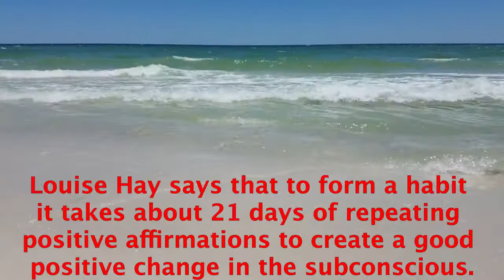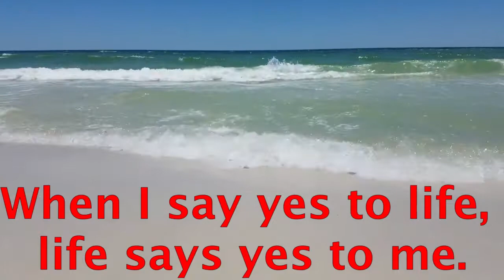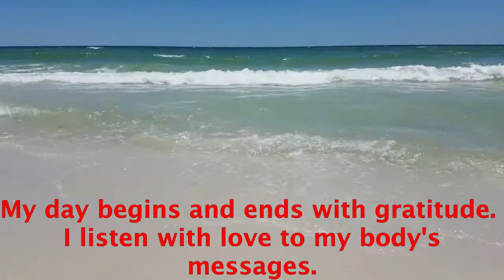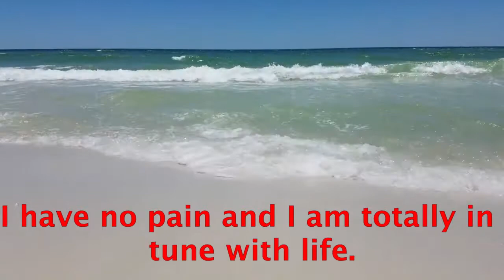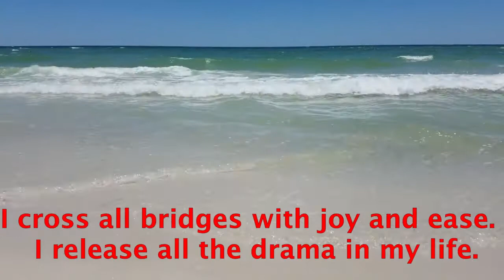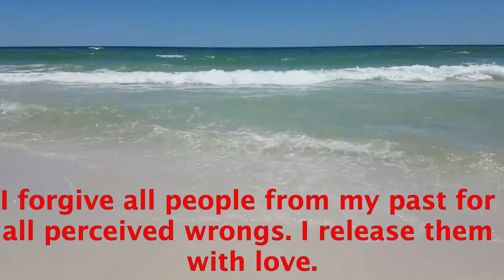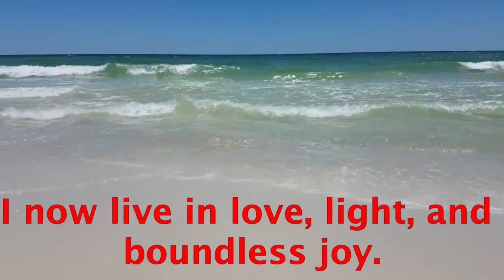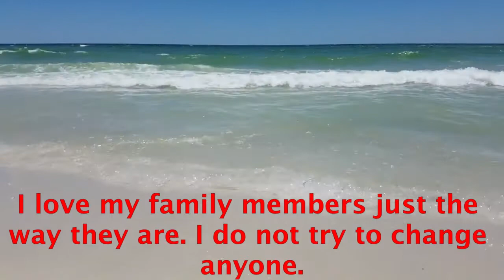101 BEST POSITIVES AFFIRMATIONS OF LOUISE HAY. LISTEN 21 DAYS #38.- raúl pipaon ibañez - goldenphi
This work is a compilation of Louise Hay's 101 best affirmations. Louise Hay says that to form a habit it takes about 21 days of repeating positive affirmations to create a good positive change in the subconscious. Each affirmation would be like planting a seed in the subconscious. When you repeat the affirmations it is as if you are affirming them giving the seed light and water in the soil.